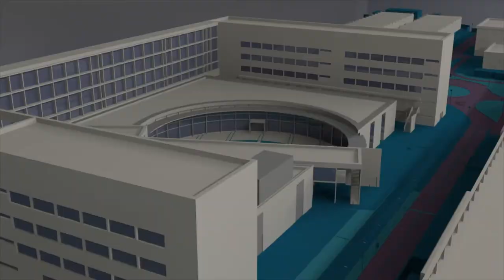Mejor puntuación de la UPV en su beca postdoctoral - Noticia @UPVTV, 14-01-2021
Conseguir plásticos más ecológicos a partir de piel de naranja o cáscara de almendras. Es el objetivo del investigador del Campus de Alcoy de la UPV, Luis Jesús Quiles, que ha trabajado en su tesis la búsqueda de materiales que se degradan en el plazo comprendido entre un mes y dos años. Gracias a este trabajo ha recibido la mejor puntuación de la UPV en su beca postdoctoral.